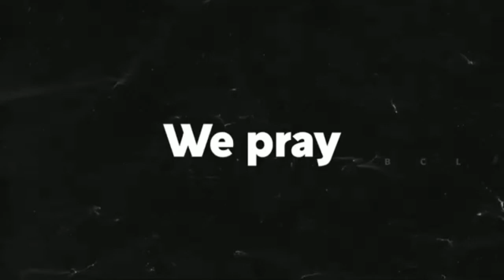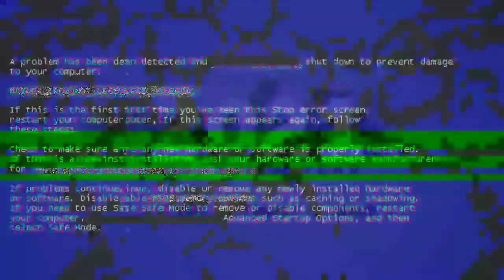♻️ 2020 Rewind - Kahani Abhi Baki Hai | Mr Piyush 37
🥂 Keep Loving & Sharing My Videos I Love You All 🌍❤️

Sk37